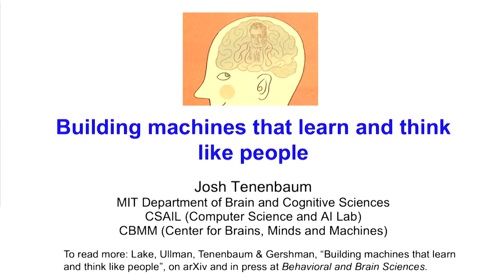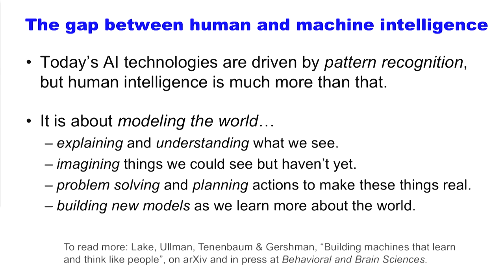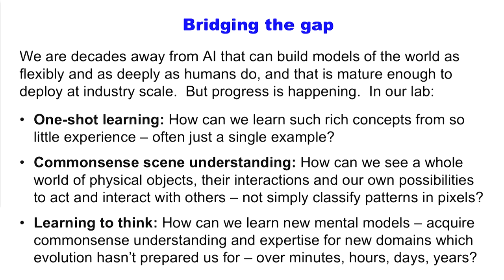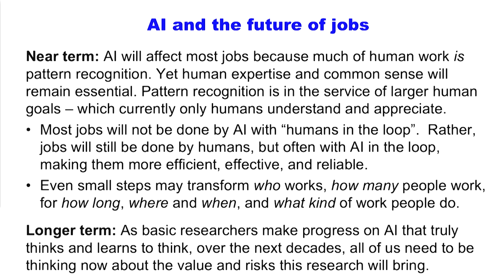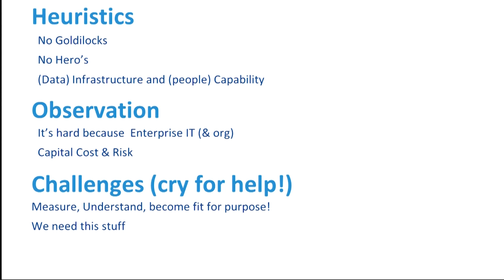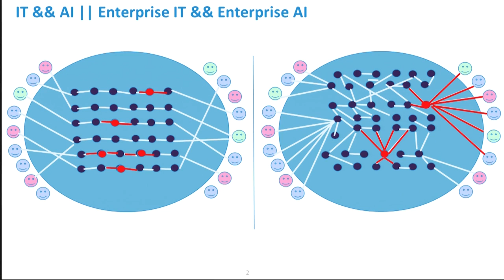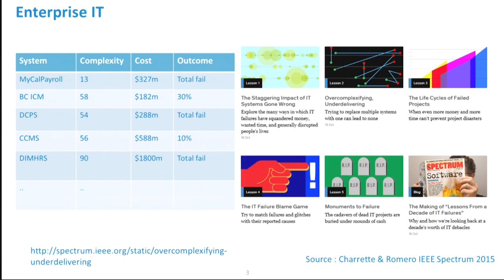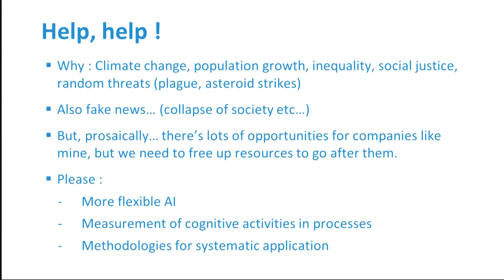Future of Artificial intelligence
Automation 2050